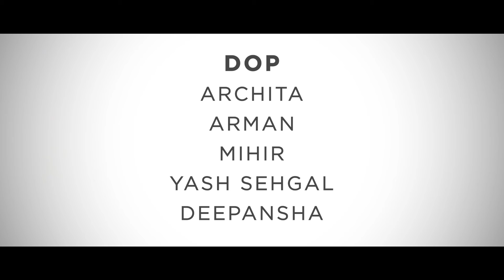UNNOTICED | EPISODE 2 - PEOPLE OF KAMAND | PERCEPTION IIT MANDI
"Unnoticed" aims to spotlight the often-overlooked contributions of members on and around our campus, recognizing their essential role in creating a welcoming environment for students. The second episode focuses on the hardworking people of the village next to our campus 'Kamand' who describe the role IIT has played in their lives and around them, difficulties they face and enjoying their life in the mountains.